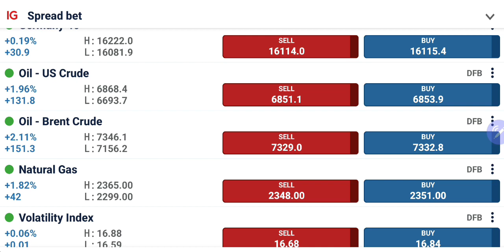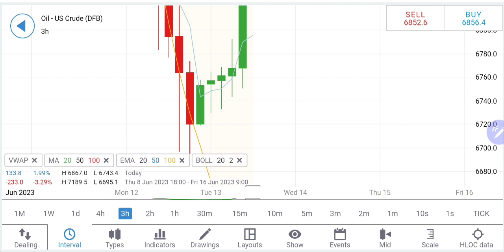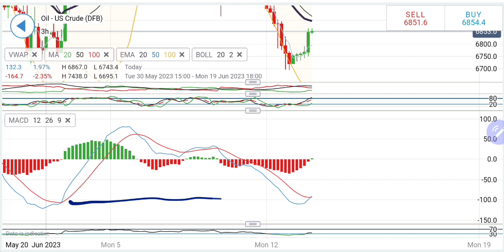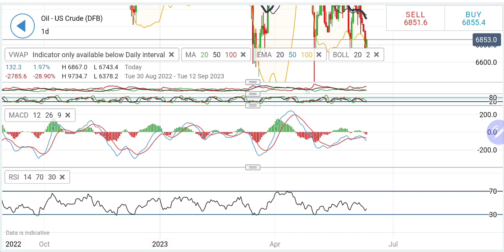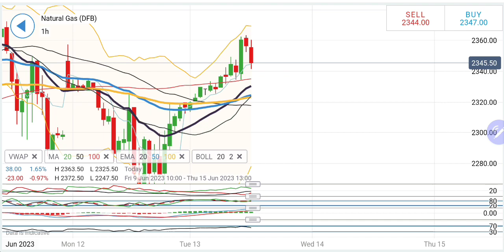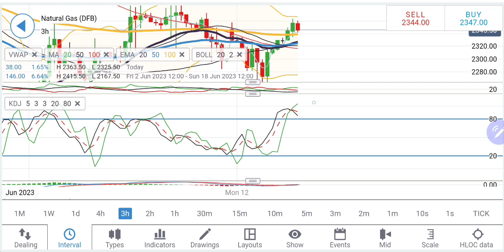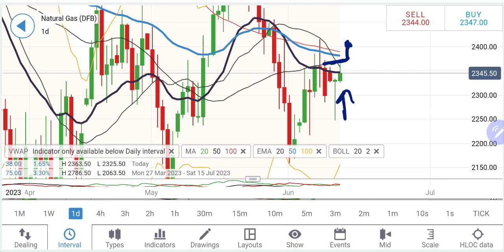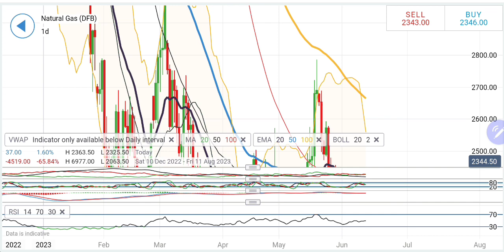Crude Oil WTI News & Natural Gas Price Live Today 13 June | US CPI INFLATION NEWS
Join me in today's video to cover the Dailyanalysis and predictions of crudeoiltrading & naturalgastrading for today 13 June 2023.Join Our Telegram Channel And Instagram for daily Market Updates